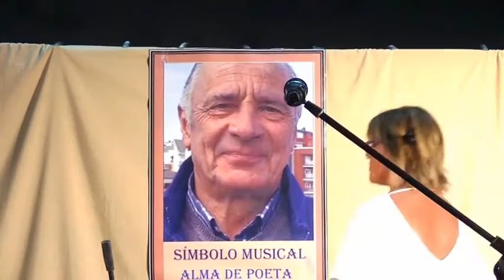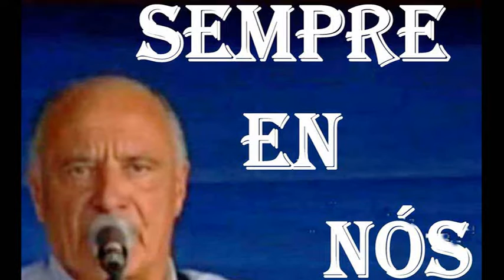VOCES DA MARIÑA_13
HOMENAXE A ARCADIO MON A CARGO DE VOCES DA MARIÑA, NO AUDITORIO DE SAN CIPRIÁN QUE SE ENCHEU ATÉ A BANDEIRA PARA ESCOITAR A TREMENDOS ARTISTAZOS.